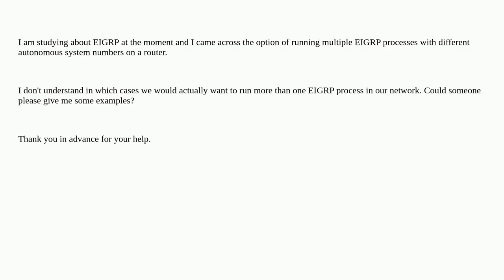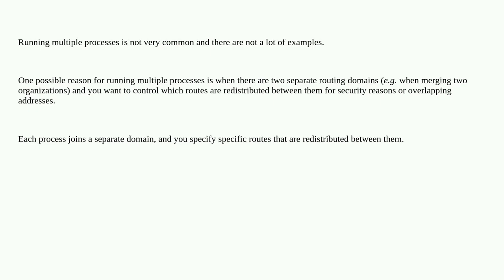Networkengineering: Running multiple EIGRP processes on a router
Running multiple EIGRP processes on a router

A special thanks goes out to the community

  eigrp